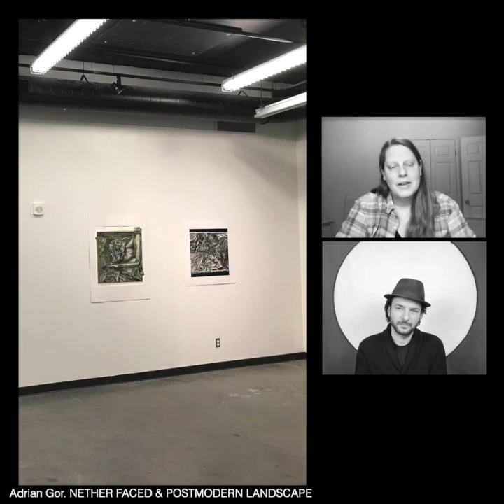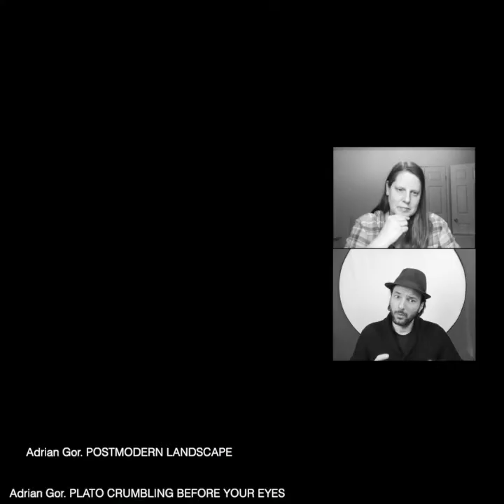ARTIST TALK WITH ADRIAN GOR at OSA Gallery, ORLEANS, CANADA , JANUARY 2022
The exhibition HIDDEN IN PLAIN SIGHT at the Ottawa School of Art Orleans Gallery ( Shenkman Arts Center) January 10 to February 12.

This exhibition invites the questioning of the imaginative and uncommonly revealing symbols and the responsibility in the way meanings have been given to them. Skeletons, trains, shopping carts, Greek and Roman statues, animals, and more, take a new and different relation to their shared core meanings in these works.

"For this exhibition, I am presenting egg-tempera paintings and relief prints that recall historical figures of cultural, political, and religious influence through critical narratives of the medieval devil in relation to symbols of consumerist and Western culture. However overt the symbols may be, the aesthetic of my compositions straddle between the boundaries of abstraction and figuration to render the meaning of the subject matter ambiguous. All this is accompanied by an ongoing theoretical and art historical research on the medieval icon with which I examine the relationship between form as meaning and ideology and colour as emotion in a work of art. This is necessary to allow for a deeper understanding of the past and present role of visual art in questioning or reinforcing cultural authority and its history." - Adrian Gor

For more details of the works displayed artottawa.ca/hidden-in-plain-sight; and @osao.gallery on Instagram